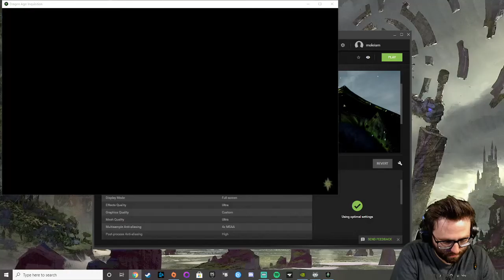Let's play Dragon Age Inquisition - Trespasser DLC (Nightmare Difficulty) with Dr_happy - Episode 1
Dr_happy plays Dragon Age Inquisition - Trespasser DLC on Nightmare difficulty to see what adventures are to be had - watch live